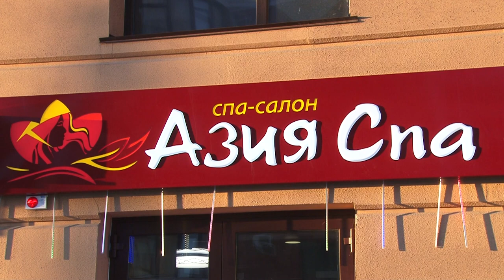«Красота требуется»: 14.12.2018